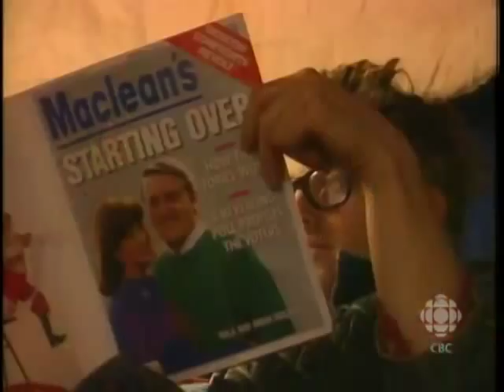RetroBites: Blue Rodeo: Jim's Birthday (1988) | CBC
Jim Cuddy celebrates his 33rd birthday while Blue Rodeo records their 2nd album.